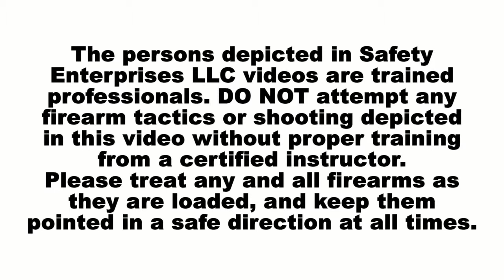se 1911 field strip